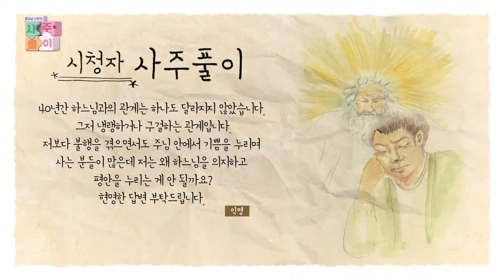[136회] 📝세상의 교리 ㉛ - 하느님 아버지와 아들 | 홍성남 신부의 사주풀이🧐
[136회] 📝세상의 교리 ㉛ - 하느님 아버지와 아들
🤓 사람이라면 누구나 주(主)님께 물어 풀어야할 이야기💬

홍성남 신부와 김빛나 아나운서와 함께
신앙에 대한 궁금증을 해소하는 시간!

🧐 홍성남 마태오 신부 약력
-1987년 사제수품
-서울대교구 잠실, 명동성당 보좌
-서울대교구 마석, 학동, 상계동, 가좌동 성당 주임
-현 가톨릭영성심리상담소장
-영성심리서적 다수 발간

📺 방송선교ARS후원 :
📌 후원문의, 매일미사 지향 신청 : 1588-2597
💬 카카오톡 플러스친구 : cpbc TV